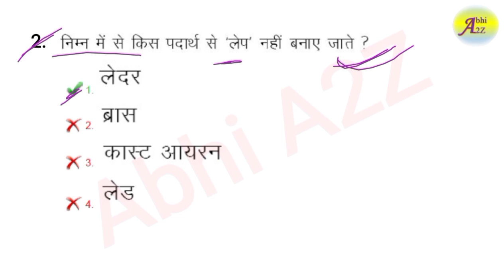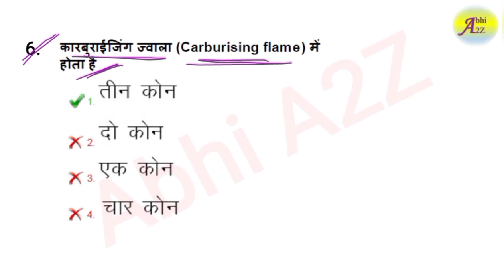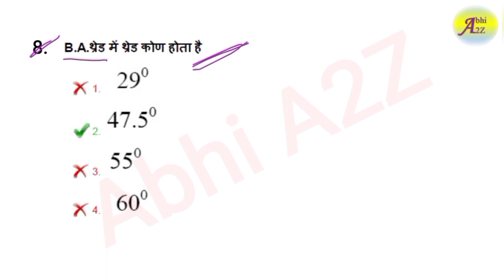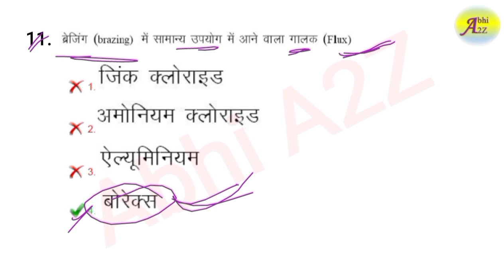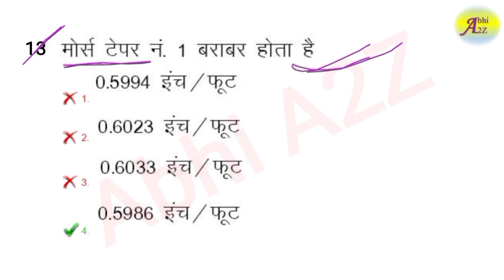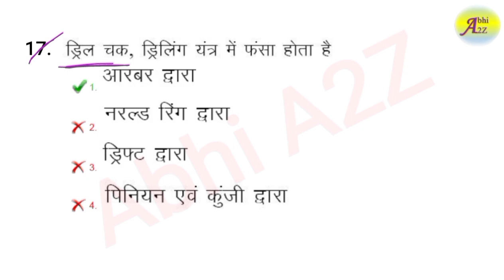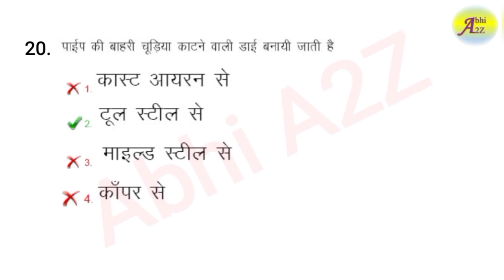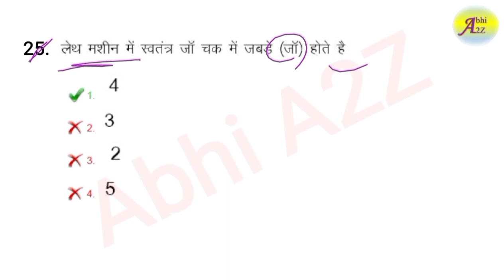UPRVUNL Technician Grade-2 Fitter Question Paper 2022 set - 14 By Abhi A2Z | UPRVUNL previous Year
For pdf

UPRVUNL Technician Grade-2 Fitter Question Paper 2022 set - 14 By Abhi A2Z | UPRVUNL Question Paper

UPRVUNL_Technician_Grade_2_Fitter_Question_Paper_2022_set_14_By_Abhi_A2Z

UPRVUNL Previous year paper by Abhi A2Z
UPRVUNL Previous year paper part 5 by Abhi A2Z

Uprvunl tg2 previous year paper 2015। Uprvunl Fitter previous year paper। Uprvunl Fitter trade paper

UPRVUNL
uprvunl tg2
uprvunl tg2 fitter
uprvunl tg2 fitter question paper 2021
uprvunl technician fitter paper
up rajya vidyut utpadan nigam limited
uprvunl technician grade 2 fitter question paper
uprvunl ans key
uprvunl ans key 2021
uprvunl cut off 2021
uprvunl paper 2021
uprvunl fitter paper in hindi
uprvunl tg2 fitter paper in hindi
uprvunl tg2 fitter precious year question paper
Fitter Techno
fitter techno
fitter tecno